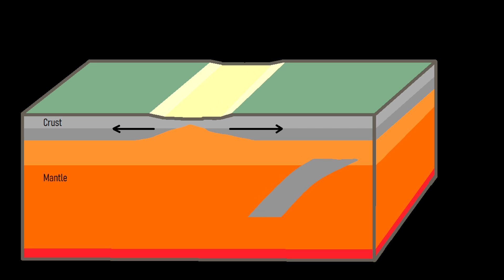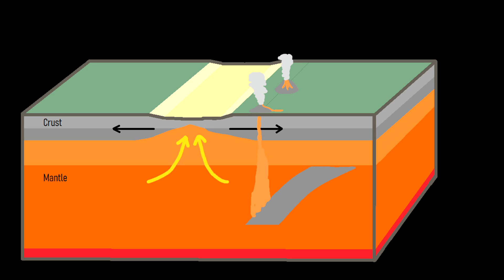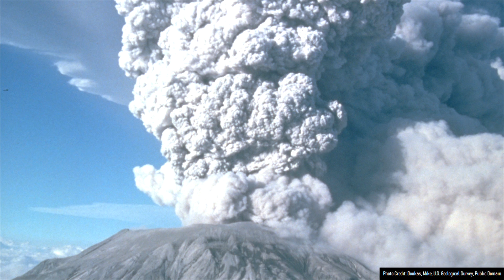The Active Volcano in Papua New Guinea; Mount Lamington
In 1951, a large volcanic eruption in Papua New Guinea originated from a volcano which was not known to exist. This eruption incinerated 116 square miles of land and destroyed several towns. The volcano which produced this eruption is now known as Mount Lamington, which is located in an unusual geologic setting.

Thumbnail Photo Credit: Schaefer, J. R. G., Alaska Volcano Observatory / Alaska Division of Geological & Geophysical Surveys

0:00 A Deadly Eruption
1:16 Location of the Volcano
1:28 Geologic Setting
2:04 Geologic History
3:15 A Large Landslide
4:09 Why Lamington Did not look like a volcano

Sources/Citations:
[1] B. P. Ruxton (1966) Correlation and stratigraphy of dacitic ash‐fall layers in northeastern Papua, Journal of the Geological Society of Australia, 13:1, 41-67, DOI: 10.1080/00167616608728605
[2] J. Zhang, J. P. Davidson, M. C. S. Humphreys, C. G. Macpherson, I. Neill, Magmatic Enclaves and Andesitic Lavas from Mt. Lamington, Papua New Guinea: Implications for Recycling of Earlier-fractionated Minerals through Magma Recharge, Journal of Petrology, Volume 56, Issue 11, November 2015, Pages 2223–2256,
[3] Johnson, R. Wally. Fire Mountains of the Islands: A History of Volcanic Eruptions and Disaster Management in Papua New Guinea and the Solomon Islands. ANU Press, 2013. JSTOR, Accessed 3 Nov. 2022.
[5] Global Volcanism Program, 2013. Lamington (253010) in Volcanoes of the World, v. 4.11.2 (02 Sep 2022). Venzke, E (ed.). Smithsonian Institution. Downloaded 31 Oct 2022